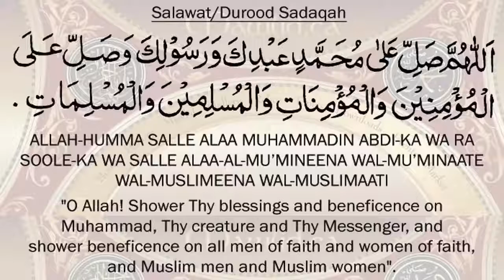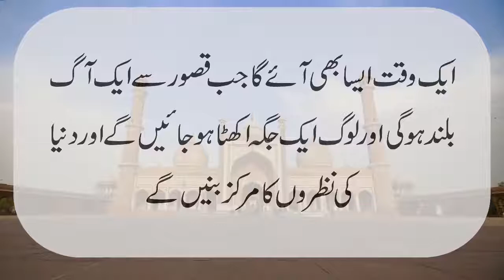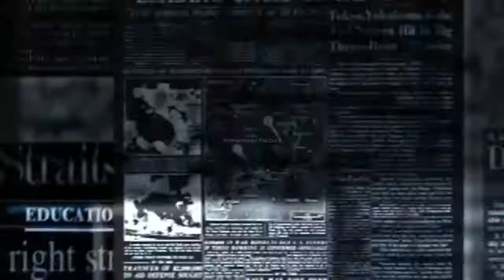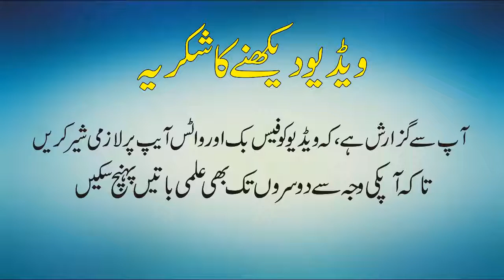Zainab Alert Mission Baba Bulleh Shah Predicition About Kasur